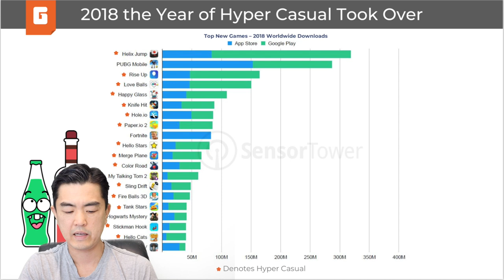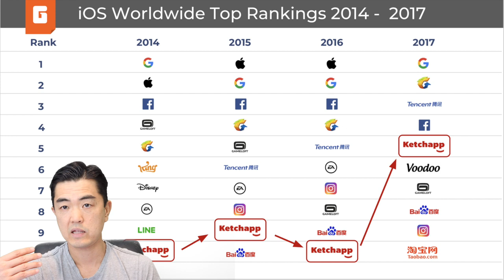The Future of Hyper-casual Games | GameJam CEO Christian Calderon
Where did hyper-casual games come from and how will it evolve in the future?

We talk to Christian Calderon, former Chief Revenue Officer at Ketchapp who was instrumental in helping create this genre and market. Christian has now also started a new game company called GameJam focused on hyper-casual games.

Content Outline:

2:07  Can you tell me about the Hyper-casual games market? It sort of blew-up last year and seems to have plateau’ed a little bit coming into 2019. Where did these games come from and how have they become so successful?
3:45 What are the keys to success in launching a hyper-casual game? Has that changed from 2014 to today?
4:42 Can you talk about some of the key competitors in the market? Who are the top 2-5 players in the market? Which of those are best positioned for success in the market?
6:04 You were the former CRO at Ketchapp and you left to start your own company. Could you talk about what is the specific opportunity you are going after and what made you leave to start your own company?
8:00 Take me back to when you started the company. What was the exact moment when you thought of the idea and what were the specific steps you took to start the company?
9:19 Your company is based in Vietnam. Can you talk about how the company is structured and the kinds of disciplines you employ?
10:46 What do you see in terms of any key trends or changes coming up in the hyper-casual industry? What’s your prediction for how the hyper-casual market goes to the end of this year and next year?